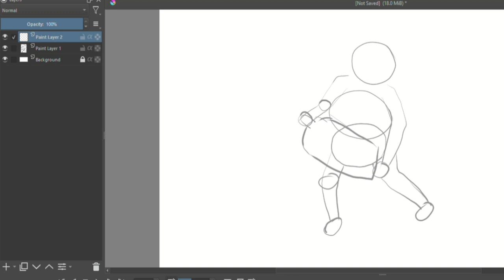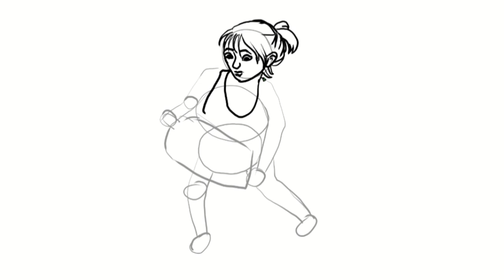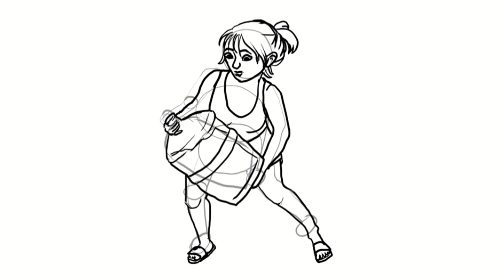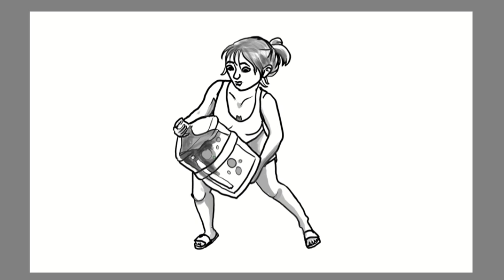Discover the SECRET to Drawing Like a PRO || Easy drawing step by step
TAKE LOVE
BE SAFE BE HAPPY
BYE